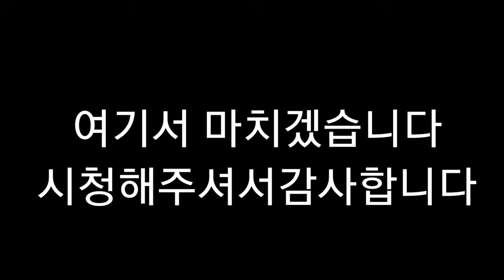뇌병변유튜버집에 있는 강아지 미르가 침대 위에 올라가는 자고 있는 모습